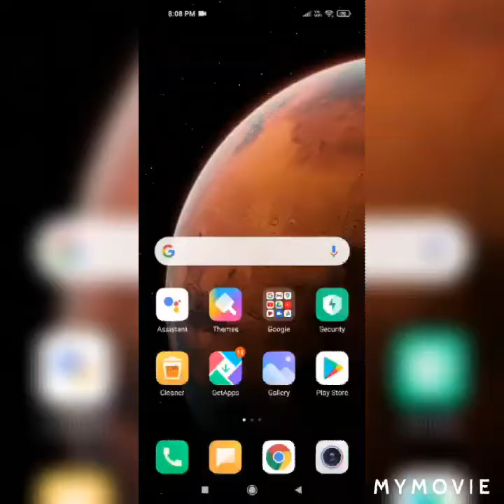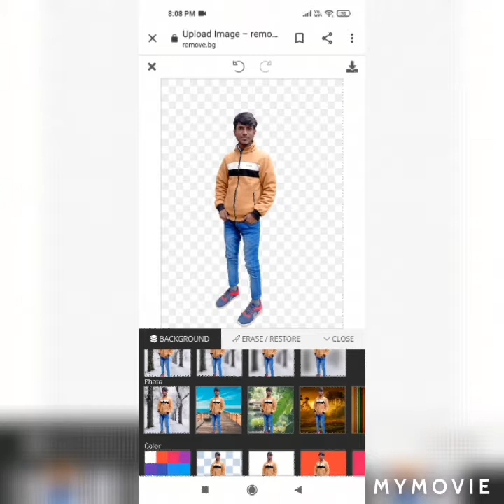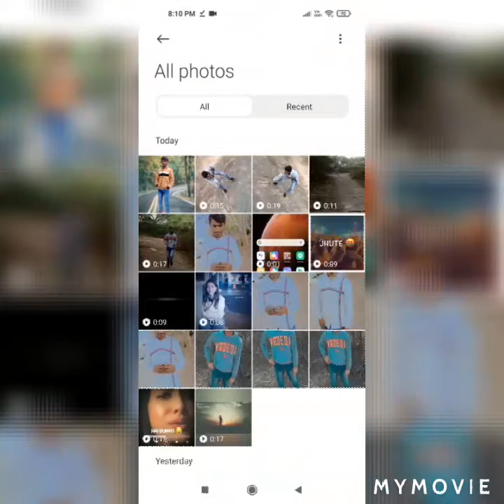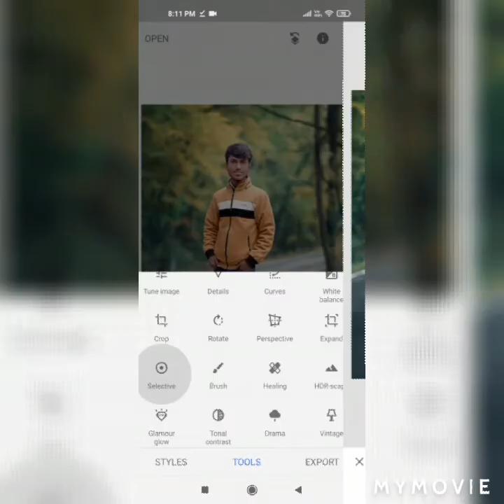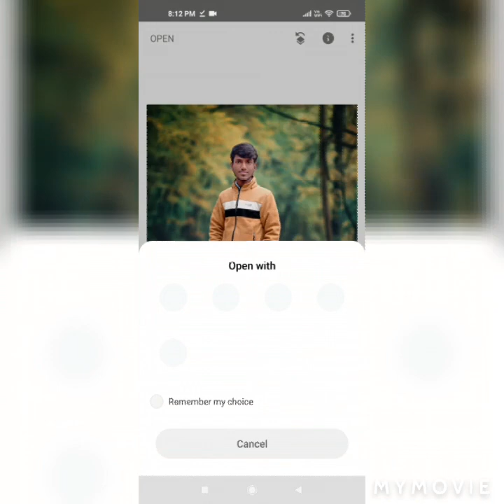Photo edit easy| photo edit bilkul Aasan tarike se sikhe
Photo edit kaise karen hai Dekhen